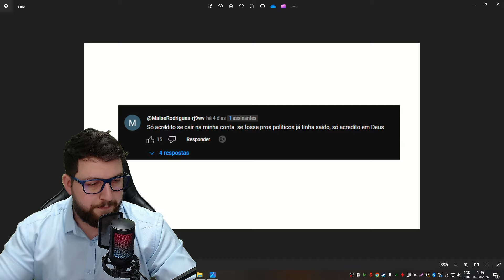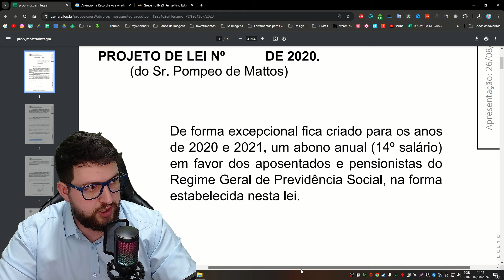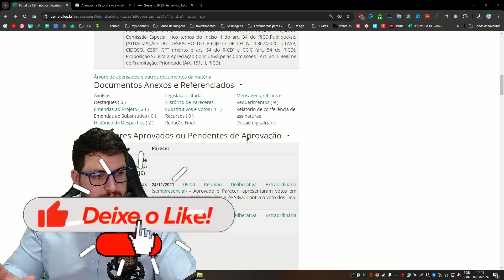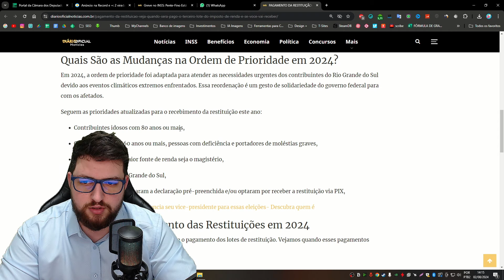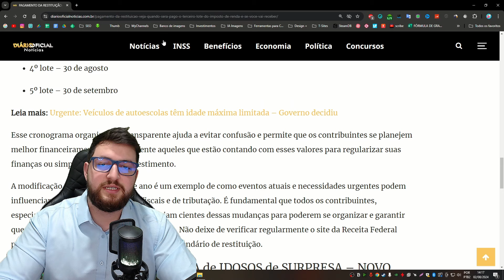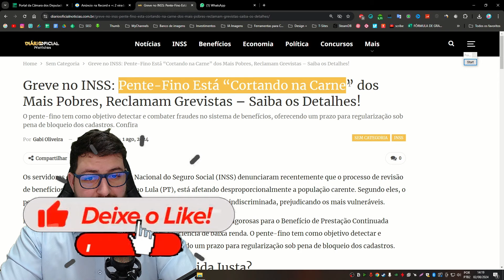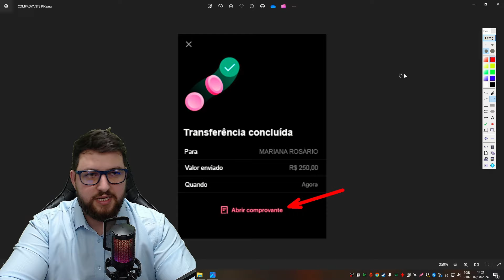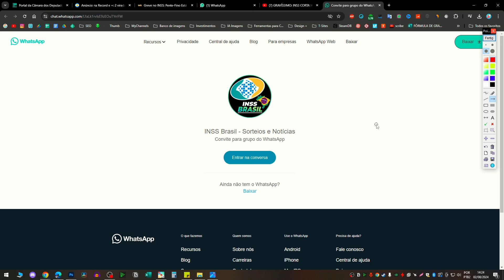✅EM 3 DIAS: 14º SALÁRIO CHEGA em AGOSTO para APOSENTADOS! Veja a surpresa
Entre no nosso grupo do WhatsApp VIP com Sorteios semanais!
Toque no link abaixo e participe